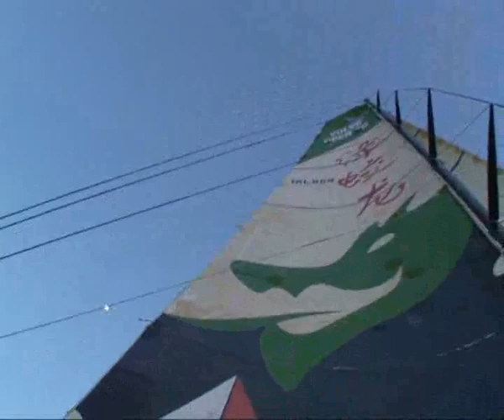Volvo Ocean Race 2008-09 : Delta Lloyd, Leg 6, Week 1